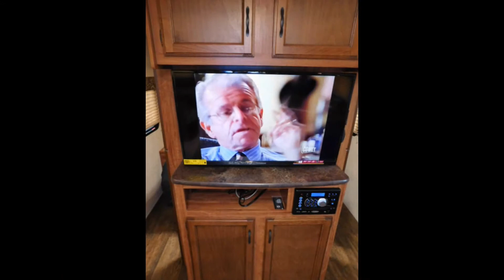2017 KZRV Spree Connect C283BHS Bunk House Travel Trailer - $26,380, Palm Beach Gardens, FL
The Spree Connects are loaded with standard features that include: sandlewood fiberglass exterior, 6 cubic foot double door refrigerator, stove & oven, 6 gallon gas/electric water heater, 13,500 BTU air conditioner, heated and enclosed underbelly, AM/FM/DVD player, outside shower, protective diamond plate on front end, and many others.

MSRP on this unit is $38,191. Save over $11,000 with this offer!!

This Spree Connect C283BHS includes the following additional options: KZ’s "Frontier" package, 39" flat panel TV, Cotton Cloud mattress upgrade, LED lighted power awning, aluminum wheels, power tongue jack, spare tire & carrier, and an outside kitchen.
The Frontier package includes: KZ Easy Catch baggage door systems, upgraded Mastercraft furniture, exterior 110volt and cable outlets, modern LED lighting throughout. This Spree Connect C283BHS is perfect for up to eight people.

Come by and visit us to take a look for yourself! In fact, we recommend you call us ahead and we will gladly “power up” this trailer for you to view in comfort. We’ll have the lights, TVs, and air conditioning on for you so you can sit back and feel the KZ difference!

Here’s the best part: THIS KZ Spree Connect C283BHS is supported and serviced locally by Great Time RV’s (small enough to serve).  We are one of the oldest (44 years) RV Dealers in South Florida. Here to stay, qualified and convenient for you!

This internet offer does not include shipping costs. Add shipping cost and any added value, desirable, or recommended upgrades such as weight distributing hitches, brake controls or our GT Package when comparing your final price on any trailer.